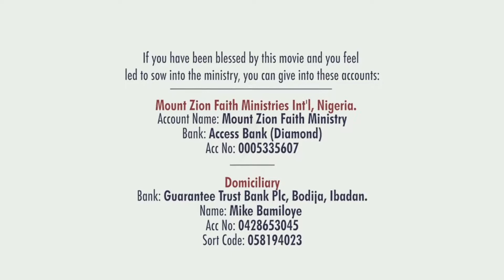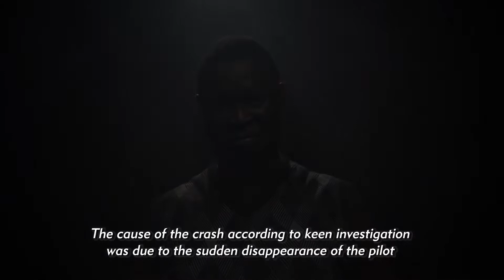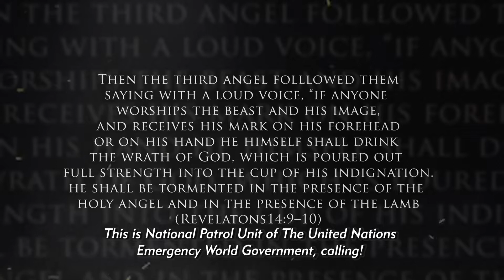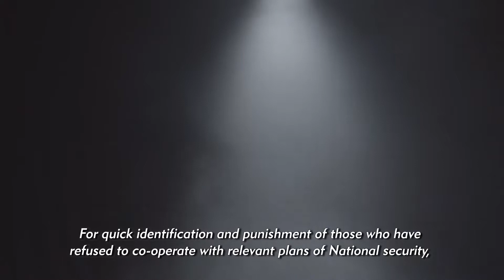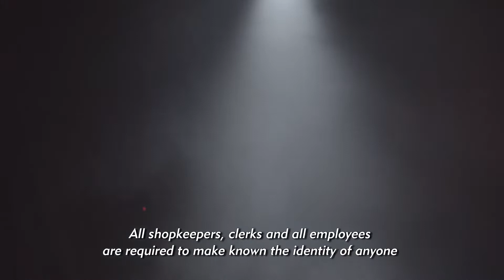DOWNLOAD SonsHub Movie Rapture Nightmare Mike Bamiloye One Man Drama www sonshub com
1 Thessalonians 4:15–17). The meeting with the Lord will be permanent: "And so shall we ever be with the Lord" (1 Thessalonians 4:17).
The rapture is an eschatological theological position held by Christians, consisting of an end-time event when all Christian believers who are alive, along with resurrected believers, would rise, to meet the Lord .